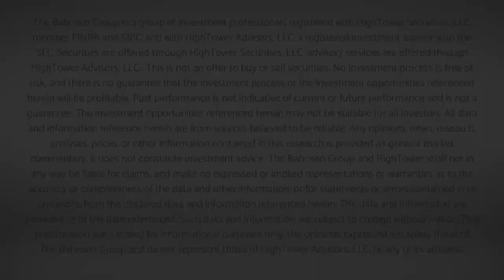Market Outlook w/ David L. Bahnsen - Conference Call Replay - Nov. 16, 2020